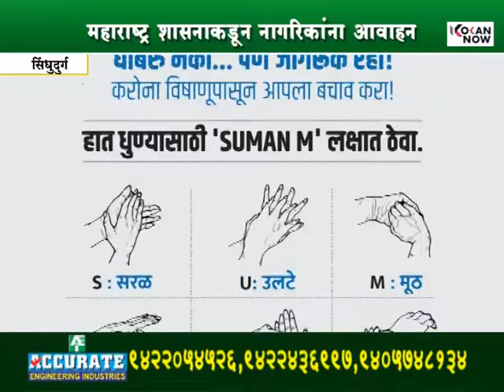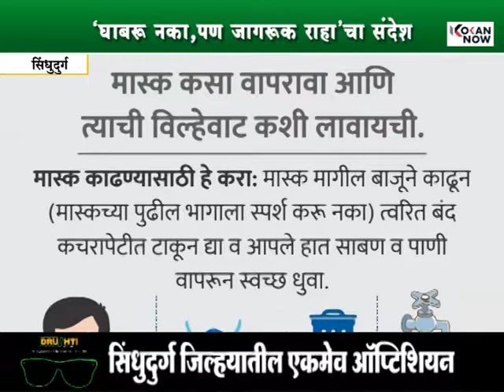'घाबरू नका, पण जागरूक राहा'चा संदेश